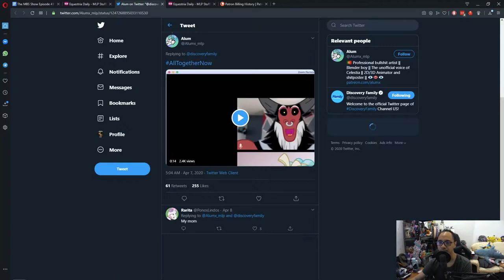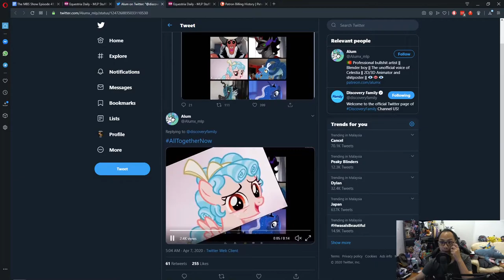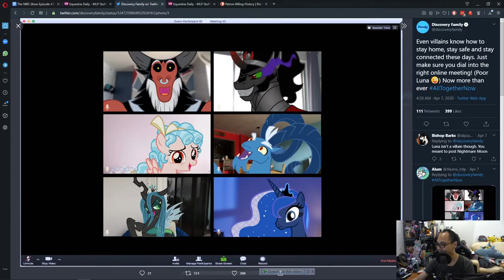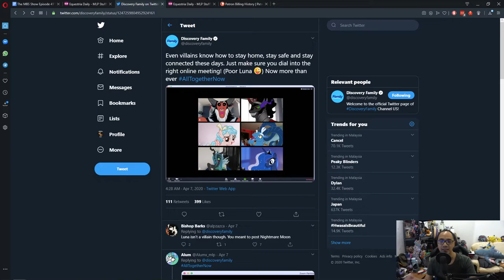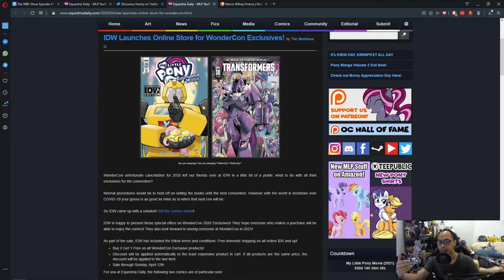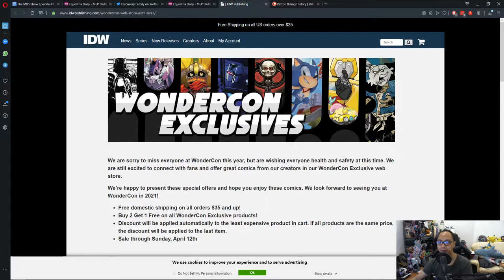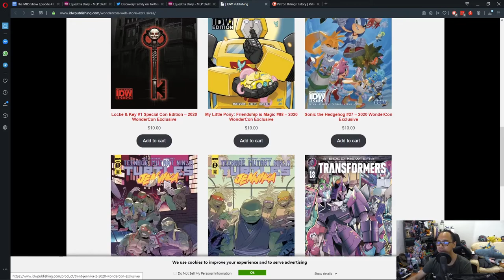The MBS Show Episode 411: Things To Try